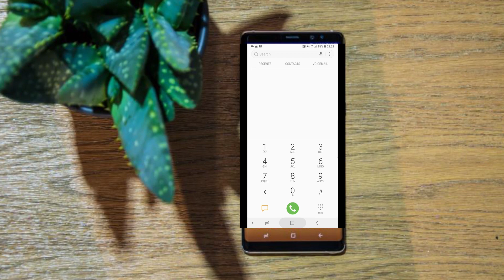SERVICE MODE Samsung Galaxy Note 8 S8 S8+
How to activate service mode on Samsung Galaxy note and s8.